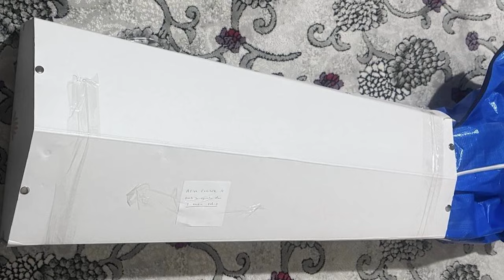KIZININ CENAZESİ KUTUDA TESLİM EDİLEN ANNE: ÜZGÜNÜM AMA BİZE GÜÇLERİ YETMEYECEK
Kızı Menfiyat Elçiçek’in cenazesi kendisine karton kutuda teslim edilen Asiye Elçiçek, "Üzgünüm, öfkeliyim. Ancak başım dik, ne yaparlarsa yapsınlar bize güçleri yetmeyecek" dedi